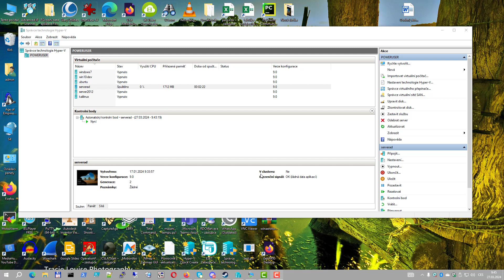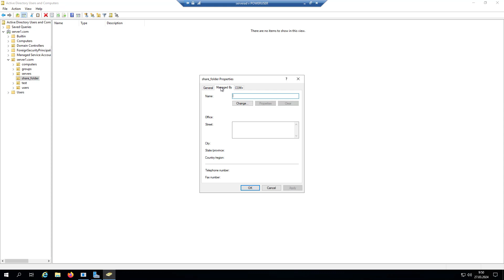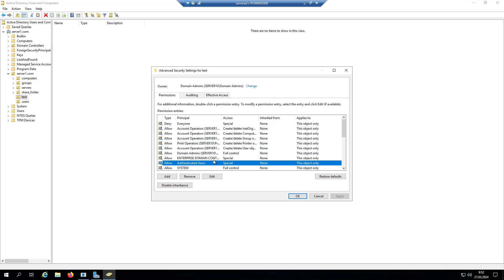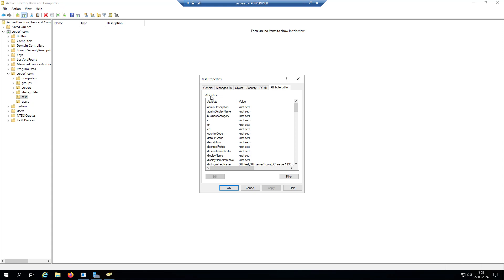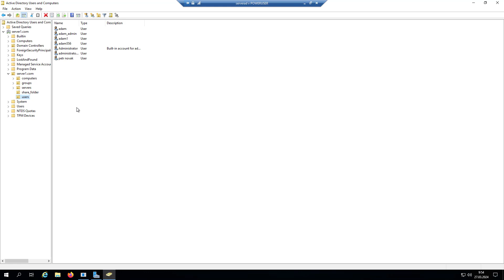Aktualizace: Úplné odstranění organizačních složek ve Windows Server 2019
Popis: "Vítáme vás u aktualizovaného videa zaměřeného na důležitou problematiku organizačních složek ve Windows Server 2019. V tomto novém průvodci se detailně podíváme na proces odstranění těchto složek a proč je to klíčové pro efektivní správu prostředí. Zjistíme, jak zobrazit pokročilé funkce, proč nelze jednoduše odstranit výchozí organizační složky a proč přesun objektů není vždy tak jednoduchý, jak by se mohlo zdát. Sledujte nás a naučte se, jak správně aktualizovat své prostředí.

Bankovní spojení: číslo učtu: 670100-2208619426/6210 IBAN: CZ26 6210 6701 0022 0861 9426

IT technologie, internetový marketing SEO tipy, Facebook tipy, Microsoft Office, tvorba webu, virtuální počítač, věrnostní programy, odborná PC poradna, zabezpečení, lan sítě, wifi a podobně

  / adamvolny
Staňte se členy tohoto YouTube kanálu a dostanete přístup k výhodám pouze pro členy.

Windows 10, windows 11, hyper-v, hack, počítače, školní počítače, kurz IT, zdarma, práce, nabidka,
Hacking, jak se stát hackerem, jak se stát pc expertem, video návody zdarma, uspěch na youtube, vydělavaní, krize,soběstačnost. IP adresa, maska sítě, dhcp, ping, cmd, dns, ipconfig, powershell, windows server, správa virtualních po, správce hyper-v, jak na virtualní počítač
virtualizace windows, vpn zdarma, jak byt anonymní na internetu, hidde ip, proxy server, zjištění hesla do windows, jak zjistit heslo do windows, hacknutí školního počitače, jak instalovat programy, jak hacknout uživatele ve windows, jak se dostat do zaheslovaného počitače, zalohovaní, jak zalohovat opravař počitaču, program, programovaní